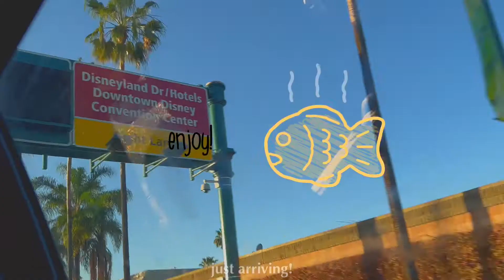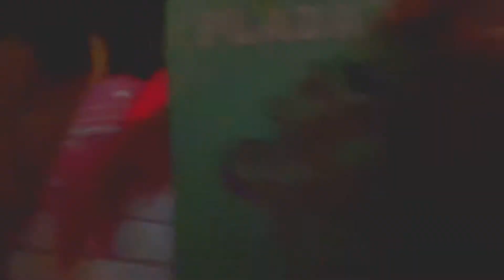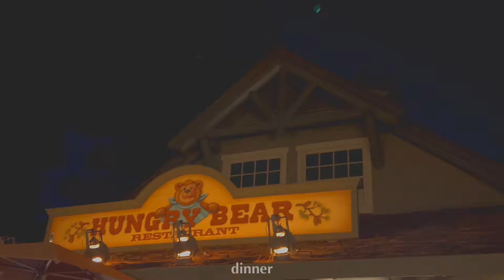vlog 25 | sister’s bachelorette at disneyland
date of trip: december 26th, 2021 ☃️

Enjoy my Disneyland vlog! This is my second time this year and it was truly a blast! These are some  (aesthetic if I dare say so myself) clips of my trip. I went with my sis and a lot of her friends for her bachelorette! Enjoy peeps!

Thanks for checking out today's upload! I really appreciate it!!💙

✎ 🎄DISNEYLAND VLOG | december 26th, 2021 ☃️